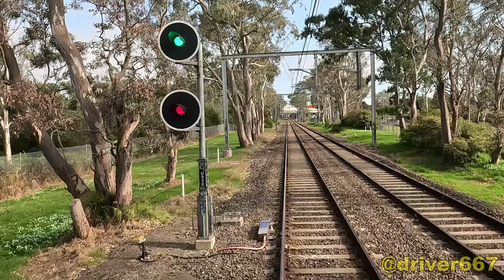Three position signallling in Victoria, Part 1, July 2025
In this video, the first of three parts, we take a look at the signalling system that keeps trains safely at a distance from each other. Like traffic lights for cars, the signalling system regulates the traffic on the railway lines safely allowing trains to negotiate the rail network. Let's take a look at what all those lights mean. July 2025.